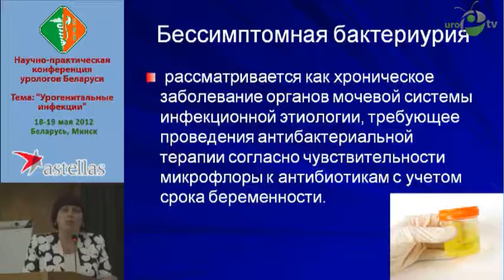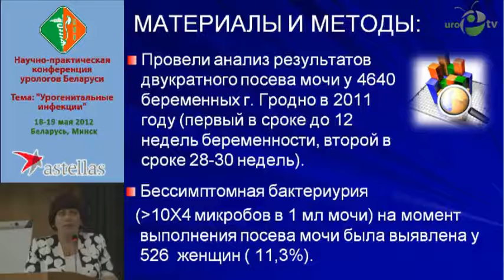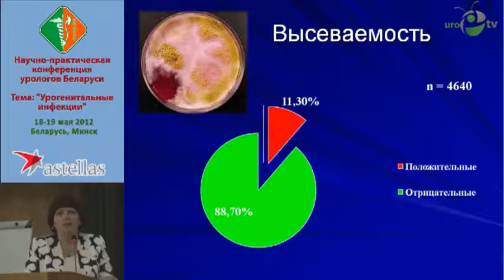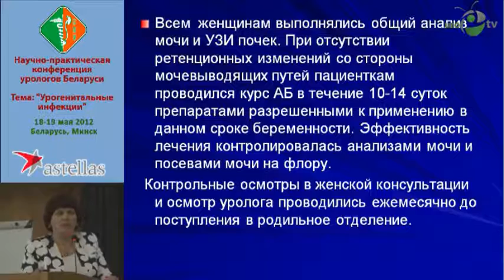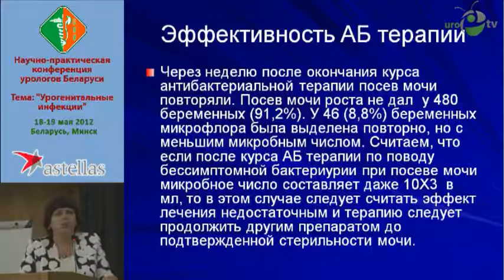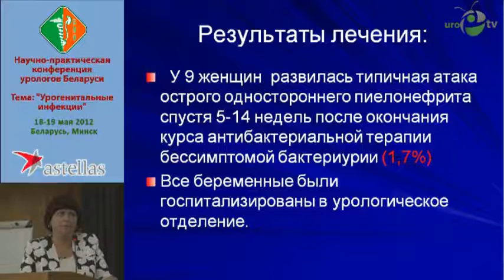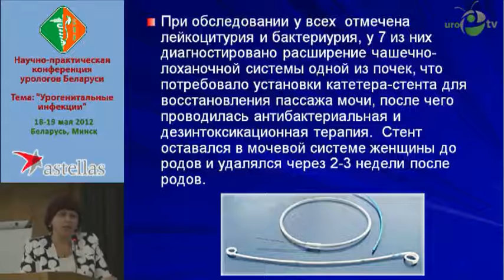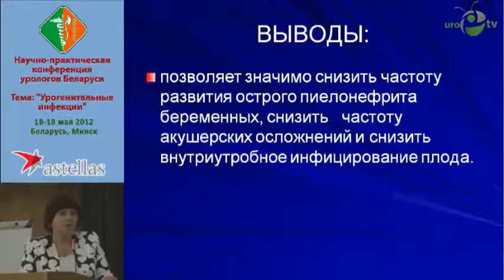Бут Гусаим Л С - Бессимптомная бактерийурия у беременныхрезультаты раннего выявления и лечения